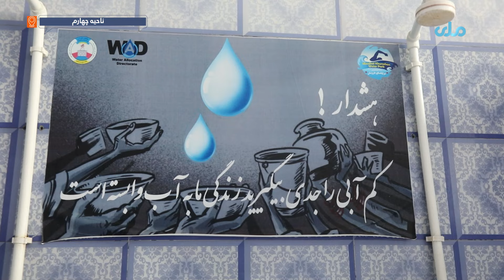د ښار هنداره | د چاپیریال ساتنې ادارې هوا د پاکوالي په موخه کوم فعالیتونه ترسره کړي